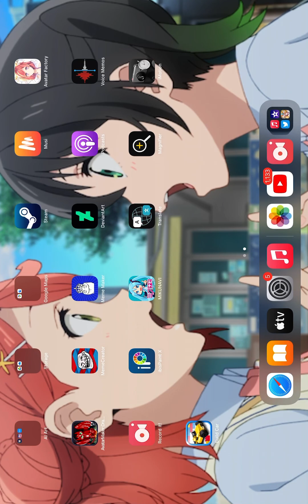Dream Girlfriend Part 28